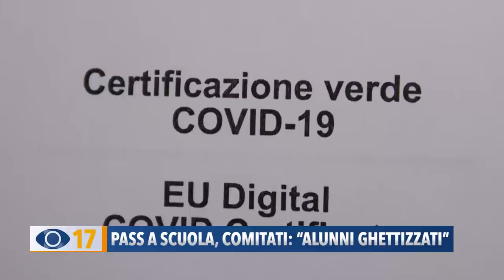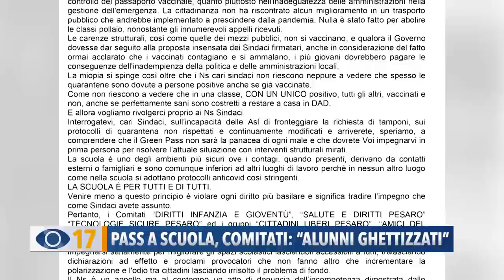Pass a Scuola, comitati: "Alunni ghettizzati"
Comitati e gruppi si scagliano contro i sindaci che chiedono al più presto il Green pass anche per gli alunni. “Così ghettizzate bambini e ragazzi che hanno scelto liberamente di non fare il vaccino. La scuola, come recita la Costituzione, è aperta a tutti. No alle disuguaglianze”.